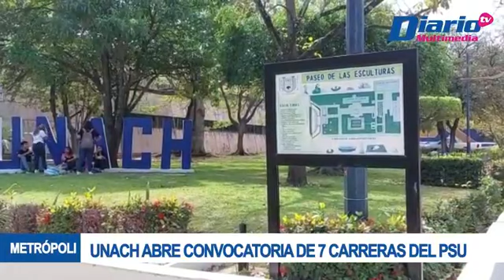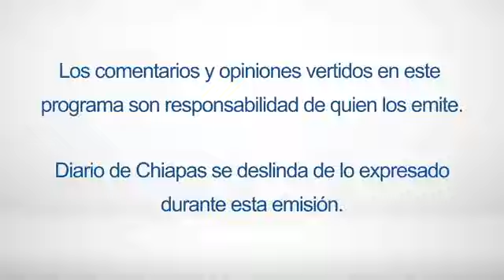En Vivo | Beauty tips by | 21 de febrero de 2023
💄💋 EnVivo | Beauty tips by Lore Alto 💁‍♀ 💃🏻
Hoy hablaremos de: “Más colores de uñas para 2023”